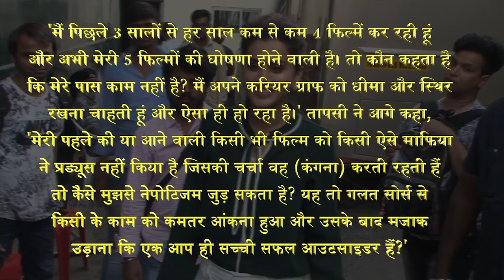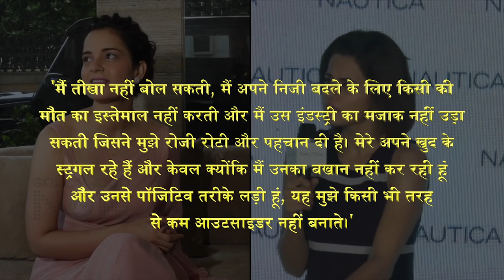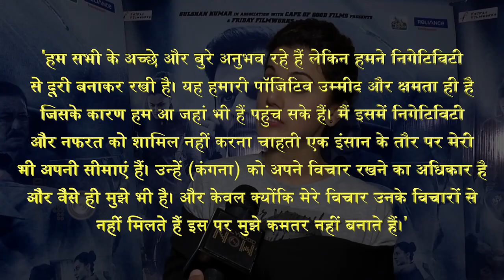Taapsee Pannu REPLIES BACK, INSULTS Kangana Ranaut And Rangoli Chandel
After Kangana Ranaut insulted Taapsee Pannu, she has responded now. She spoke about Kangana and Rangoli Chandel and insulted them. Watch the video to know what Taapsee has to say in her defense.